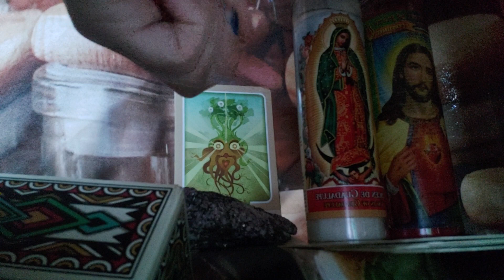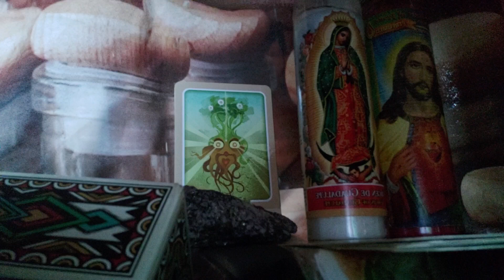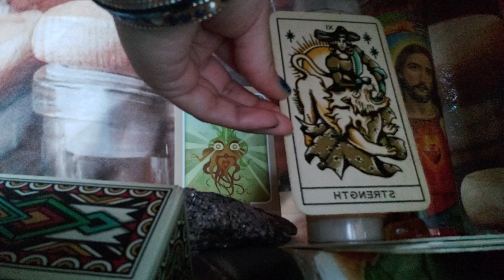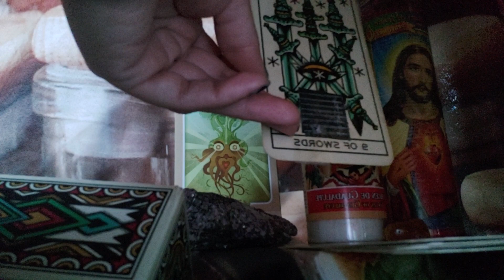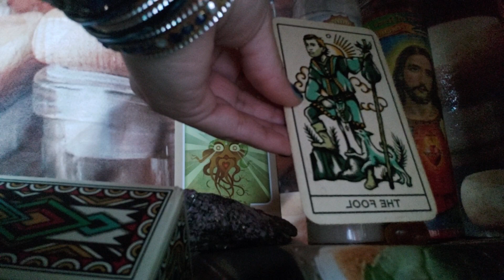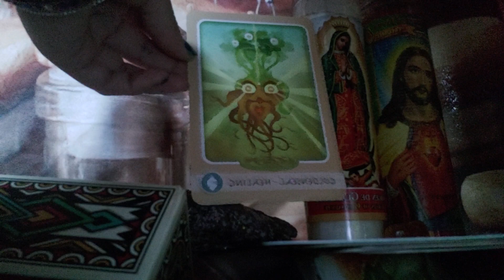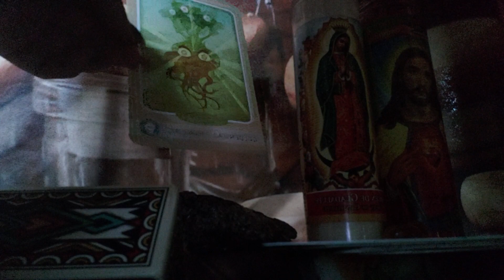Cancer toxic family tree deep seeded evil. Understanding why you did not belong. 🔮🌲🧙🧙🧙🧙